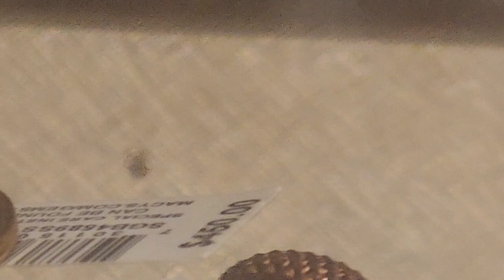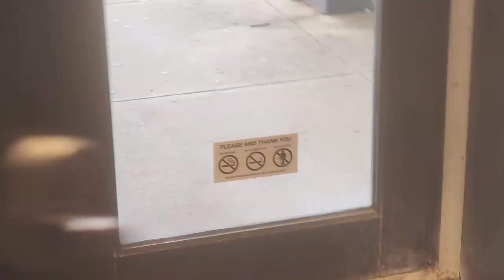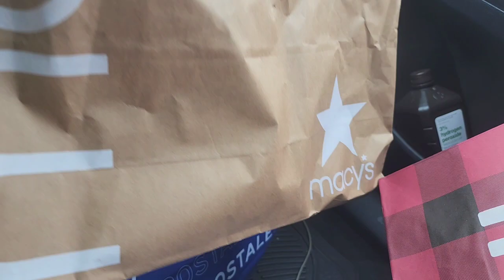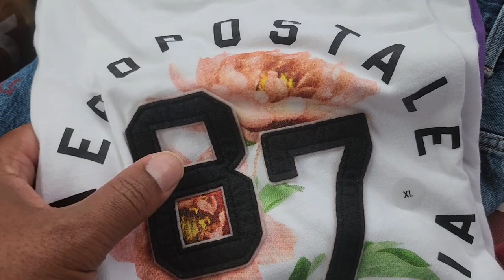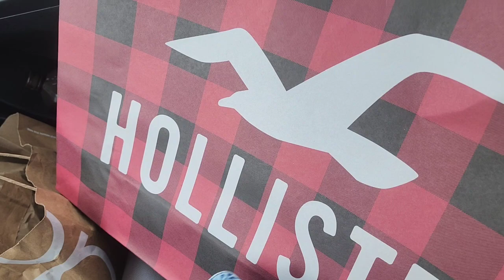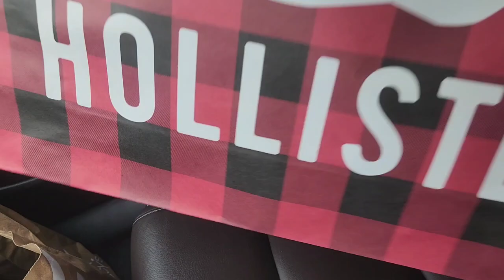Shopping smallest mall in NJ